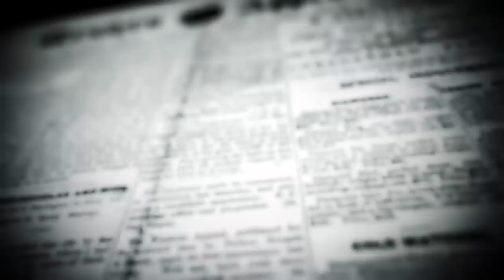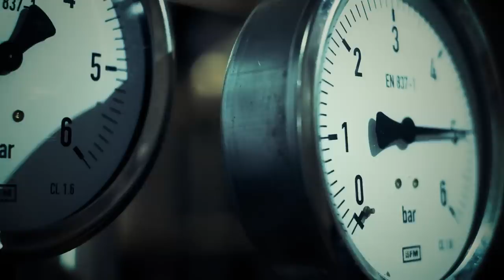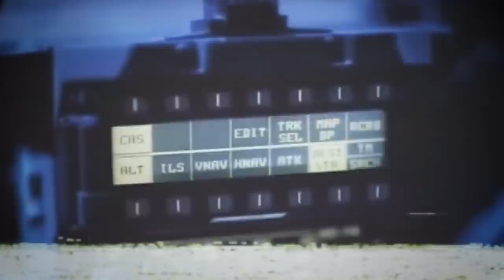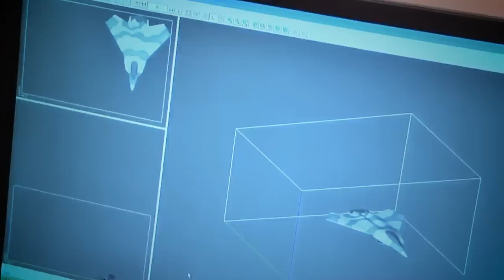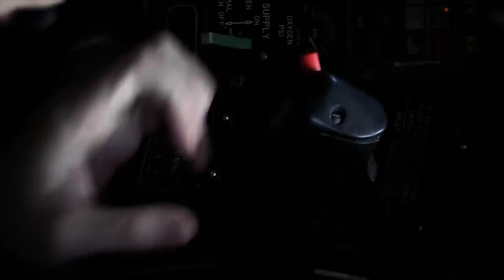US Scientists JUST Announced Futuristic UFO Airplane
Where the world of flight meets the world of secrecy, a secret world unfolds in the vastness of the sky. It is a world of innovation that is hidden from prying eyes. In this video, we set out on an unparalleled odyssey—an expedition to unravel the mystique enshrouding the United States' most enigmatic military aircraft. We'll go deep into the hallways of the unknown and peel back layers of mystery to find hidden wonders.